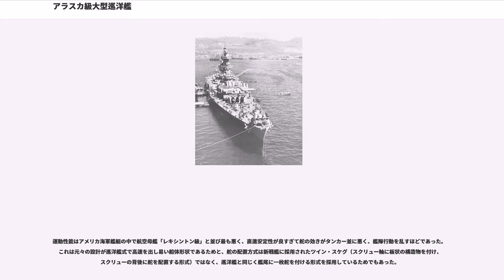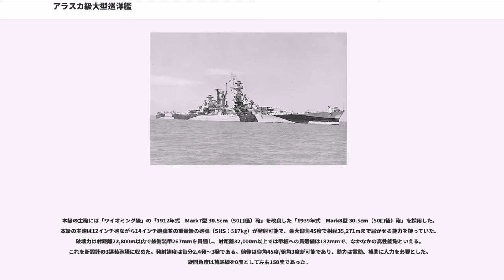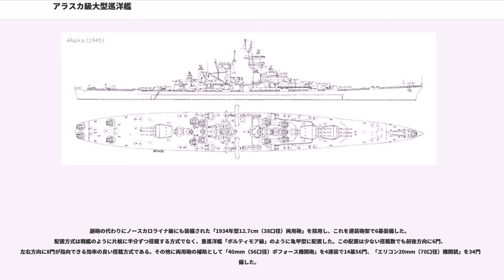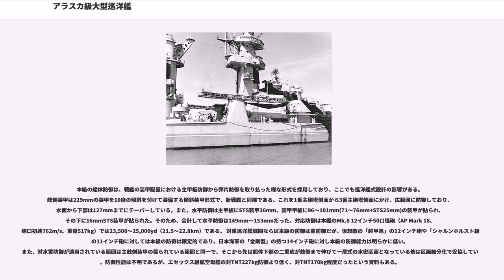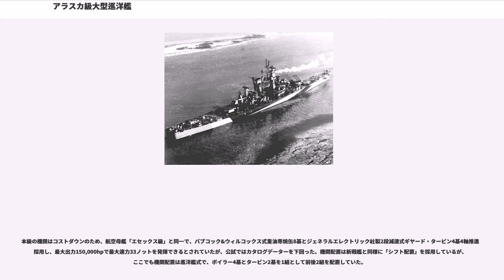アラスカ級大型巡洋艦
アラスカ級大型巡洋艦（Alaska Class Large Cruiser）は、アメリカ海軍の大型巡洋艦。文献によっては主砲口径や排水量からしばしば巡洋戦艦に分類される。

1930年台中頃にドイツ海軍が新しく建造した「ドイッチュラント級装甲艦」はドイツによって「砲力は重巡を上回り、速力は戦艦を上回る」と大きく宣伝されており、アメリカ海軍は通商路の防備に当たる巡洋艦にとって脅威なものと捉えていた。加えて1930年代後期、アメリカ海軍の情報部は日本海軍が基準排水量15000t、12インチ砲6門を搭載した「秩父型大型巡洋艦」（もしくは「かでくる型」）なる艦を秘かに建造しているという誤情報を掴んだ。これらの艦が通商破壊や艦隊決戦に投入した際、巡洋艦部隊で戦闘すればアメリカ海軍側が不利になると考えられていた。1938年、アメリカ海軍はこれらの艦に対抗するため、ドイツの装甲艦や日本の大型巡洋艦を火力・防御・速度で上回り、通商保護が行える長大な航続力を持った艦を検討し始めた。これがアラスカ級大型巡洋艦である。

当初は排水量27,000～30,000トン、12インチ砲6～8門、35ノットを持つ艦として案が考えられたが火力・防御不足や対費用効果の問題等で紆余曲折にあい、設計案は紛糾した。しかし1941年7月になって正式案が確定し、最終的に排水量27,500トン、12インチ砲9門、33ノットを持ち、限定的な12インチ弾の防御とした艦としてまとめられた。

アラスカ級は両洋艦隊法にて6隻が計画され建造が承認されたものの、鋼材不足もあって1942年7月に未起工4隻が建造延期となり、最終的に1944年に「アラスカ」「グアム」が竣工した。しかし機関出力不足や旋回性能不足、艦橋部の配置不具合、CICの容量不足等の問題が多発し、更に砲の追従性能も悪かったことから艦隊側の評価は芳しくなかった。戦後にはミサイル艦へ改装する案も出されたが見送られ、退役した。

美しさよりも生産性・実用性を重視するアメリカらしく、すっきりとしたデザインにまとめられている（デザイン元は同時期に建造された「ノースカロライナ級」であると言われる）。船体は平甲板型船体で、艦首から伸び上がったシア（艦首の反り返り）が際立つ艦首甲板上に、新設計の「1939年式 Mark8型 30.5cm（50口径）砲」を三連装砲塔に収めて1・2番主砲塔を背負い式に2基搭載した。

その背後から甲板一段分上がって2番主砲塔の後部に「1934年型 12.7cm（38口径）両用砲」を防盾の付いた連装砲架で1基、更に一段甲板が上がって司令塔を組み込んだ箱型の操舵艦橋が立ち、その側面には2番・3番両用砲を1基ずつ配置、二段式の見張り台を備える戦闘艦橋の頂部には 7.2m測距儀を配置した。船体中央部には直立した1本煙突が立ち、従来の戦艦・条約型巡洋艦にはあった後部マストが省略されたため、アンテナ線の展開のために煙突後部にT字型のアンテナが付くものの、フランスの「リシュリュー級」に採用されたようなMACK型煙突後檣の役割は持たなかった。

舷側甲板上は艦載機を運用するスペースが設けられ、舷側中央部に短いカタパルトが片舷に1基ずつ計2基装備された。艦載機は煙突下部の格納庫からクレーンによりカタパルトに載せられた。カタパルトの後方に3～6番両用砲を逆三角形型に3基配置したところで上部構造物は終了し、その背後の後部甲板上に3番主砲塔が後向きに1基配置された。

本級の船体設計は当初は戦艦と同レベルに検討されていたが、対12インチ防御を持つ戦艦設計で設計した場合は排水量・建造費が同世代の新戦艦と変わらなくなってしまい、建造費用を抑えるために途中で巡洋艦式の設計に改められた。このため、船体は建造しやすい平甲板型船体となっており、艦首は凌波性を高くするために高くされて側面にフレア（波を下方に落とすための窪み）を持つクリッパー型艦首となっている。また、本級の船体サイズは縦横比率が8：1と、異常に細長い。

運動性能はアメリカ海軍艦艇の中で航空母艦「レキシントン級」と並び最も悪く、直進安定性が良すぎて舵の効きがタンカー並に悪く、艦隊行動を乱すほどであった。これは元々の設計が巡洋艦式で高速を出し易い船体形状であるためと、舵の配置方式は新戦艦に採用されたツイン・スケグ（スクリュー軸に板状の構造物を付け、スクリューの背後に舵を配置する形式）ではなく、巡洋艦と同じく艦尾に一枚舵を付ける形式を採用しているため...